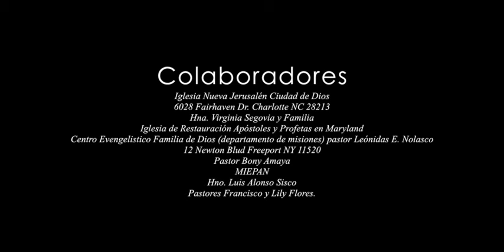Joel Ruano en Concierto - Dios No esta muerto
Concierto "Tardes de Exaltación a Jesus"
Playa San Marcelino, La Paz, El Salvador.